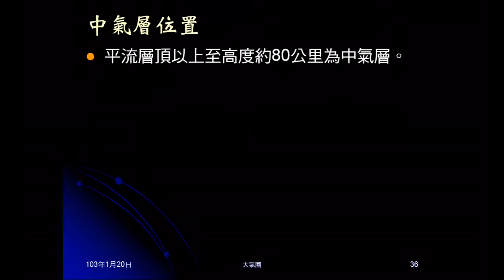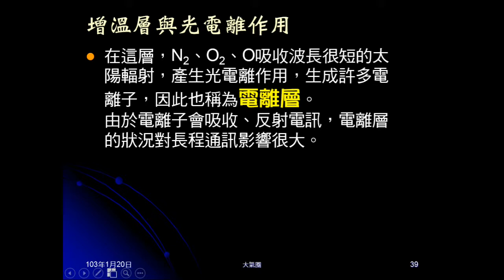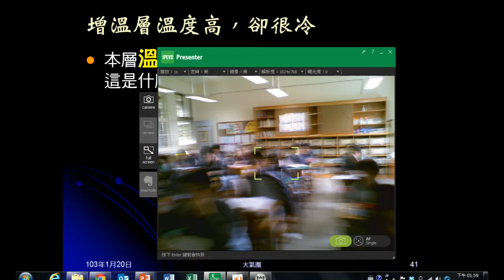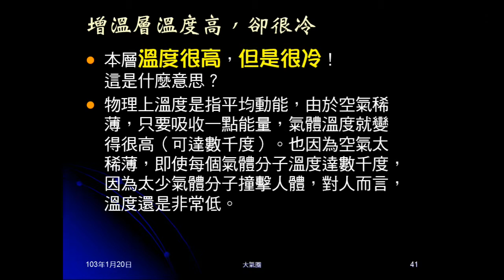102學年地科_大氣06：層狀構造（中氣層、增溫層）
介紹中氣層、增溫層，說明這兩層的溫度分布及其它重點。